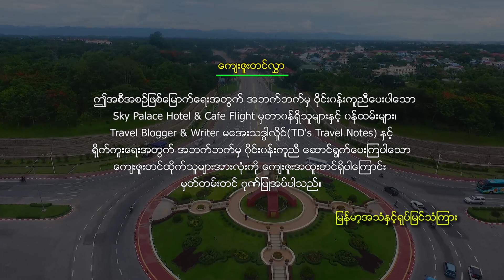MY Travelogue (Meeting with TD's Travel Notes Episode-2.3)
[Unicode]
TD's Travel Notes နှင့်တွေ့ဆုံခြင်း (အပိုင်း-၂.၃)
သွားလာလည်ပတ်ချင်စရာ ကျောက်ဖြူမြို့လေး
ကျောက်ဖြူမြို့က ကျွန်းစွယ်လေးစွန်ပန်းချိုင်
Trekking လမ်းကြောင်ခရီးစဉ်
Covid-19 ပြီးရင် သွားမဲ့ခရီးစဉ်
Special Thanks to
Sky Palace Hotel & Coffee Flight (Nay Pyi Taw)
Aye Thader Hlaing
Blogger & Writer